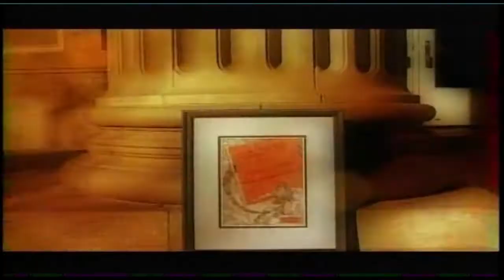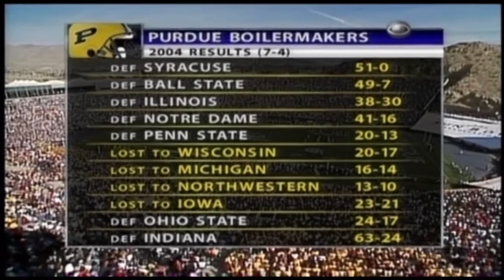2004 Sun Bowl (Purdue v Arizona St.) One Hour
On a sun drenched New Year's Eve, two teams that like to sling it will compete for the 71st Sun Bowl title.  Both teams would love to end the year ranked and use a victory as a springboard for next year.  Purdue's Kyle Orton and Taylor Stubblefield provide a dynamic pass catching duo for the Boilers while Arizona State has lost starting quarterback Andrew Walter and sophomore Sam Keller will make his first start.  It's the first ever sell out of the Sun Bowl so sit back, relax, and enjoy one fantastic bowl with one fantastic ending.